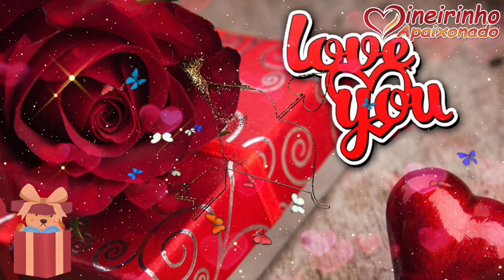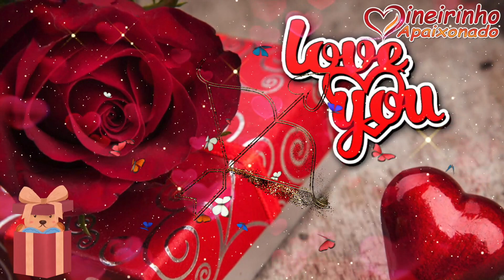Nosso Amor É Realmente Muito Especial e Vou Te Amar Por Toda Vida 💗 💖 💘